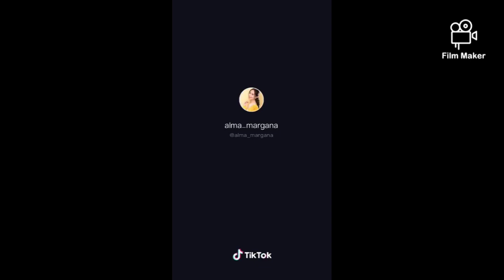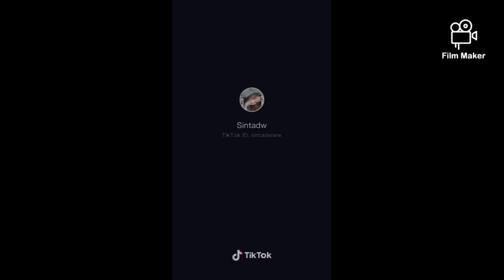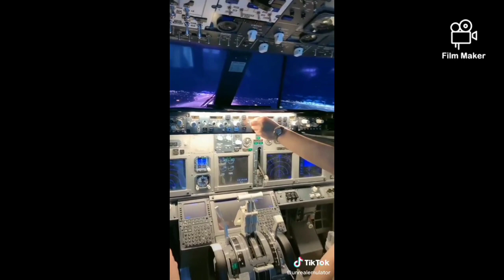terbaru tik tok bohay 🤤 | 2020 ga kuat!!